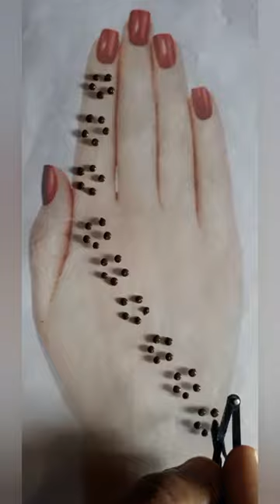Trick mehndi | Hair 💃clip trick mehndi design